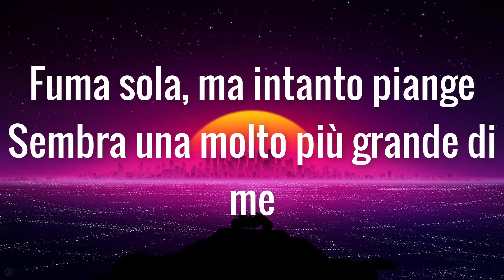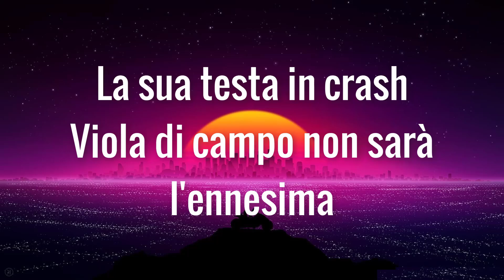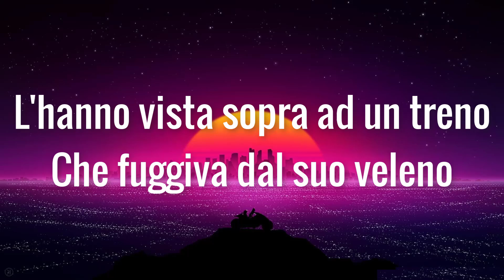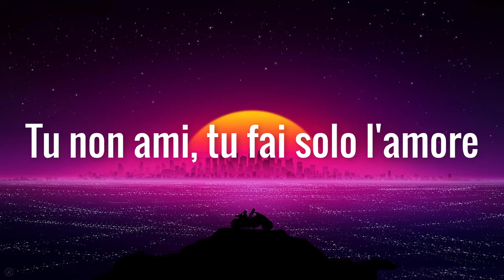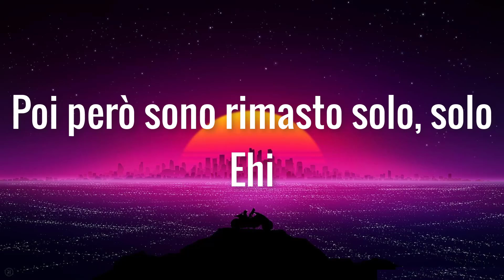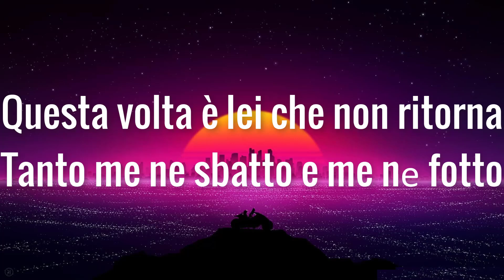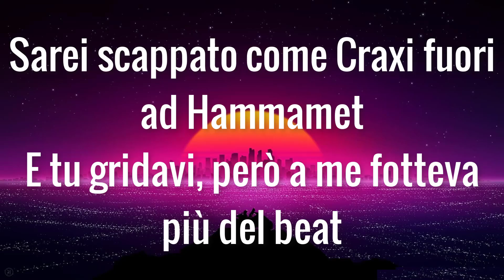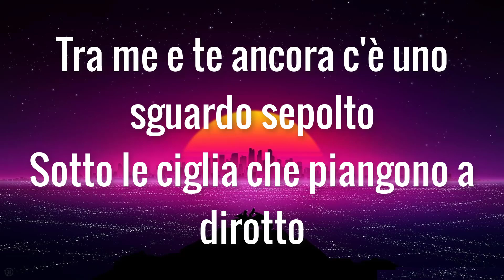Coma_Cose - MALAVITA (Lyrics/Testo)| Mix Sola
Testo: MALAVITA

Monnalisa è il suo nome d'arte
E si perde per un istante
Tra la musica delle piazze
Batte il sole sulle serrande
Fuma sola, ma intanto piange
Sembra una molto più grande di me
Ma è una niña di mondo, figlia del porto
E balla sopra una cassa
Il cuore le insegna in fretta
Che non è più una ragazza

Odia le foto, sogna una moto
Che vada forte e basta
Scappa da un Dio che parla
Il gergo della malavita

Ma la vita, ma la vita
Ti rivela sempre un mare di cose
Sotto i veli delle giovani spose
Gli occhi neri mi sembrano i tuoi
Monnalisa, Monnalisa
Monnalisa, Monnalisa
Che non hai mai visto un mazzo di rose
Non sarà mica colpa del tuo nome
Tu non ami, tu fai solo l'amore

Occhi rossi, come coi flash
Malavita, sognando il cash
Desideri che mandano (mandano)
La sua testa in crash
Viola di campo non sarà l'ennesima
Bocca di vino color di quaresima
Che dovrà vendere cara la pelle
Ad un cattivo mercante di stelle
Sotto ad una luna
Che sembra una moneta
Un tirapugni d'argento
Sopra ad un guanto di seta

Lei odia le foto, sogna una moto

Monnalisa, Monnalisa
Monnalisa, Monnalisa

E ha voluto giocarsi a carte
La fortuna, ma è già distante da qui
L'hanno vista sopra ad un treno
Che fuggiva dal suo veleno
Il passato è una serpe in seno se è di

Monnalisa, Monnalisa
Monnalisa, Monnalisa

Tu sorridi, ma nascondi dolore